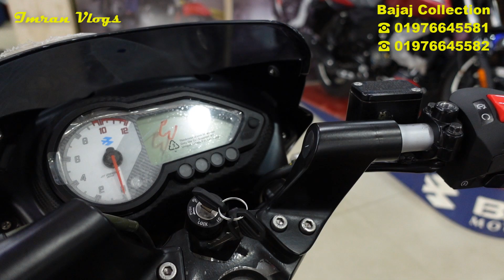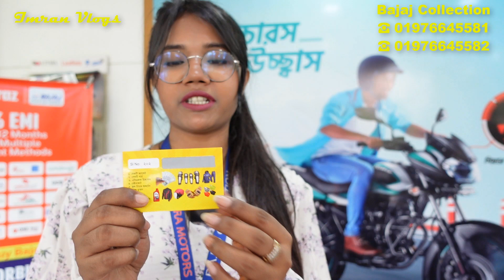নতুন অফার Bajaj Bike Update Price in Bangladesh 2022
💥Bajaj Collection💥
Mohammadpur Bus Stand, Dhaka 1207

বাজাজে চলছে পূজা স্পেশাল অফার। বাজাজ বাইক কিনলেই পাচ্ছেন আকর্ষণীয় ১০ টি উপহার,

আর উপভোগ করুন পালসার ১৫০ সেগমেন্টে সর্বোচ্চ ৫,০০০ টাকা পর্যন্ত ছাড়!

পালসার ১৫০ সিঙ্গেল ডিস্ক - অফার মূল্য ১,৮৫,০০০ টাকা - পূর্ব মূল্য ১,৮৮,০০০ টাকা - ছাড় ৩,০০০ টাকা
পালসার ১৫০ টুইন ডিস্ক - অফার মূল্য ১,৯৭,৫০০ টাকা - পূর্ব মূল্য ২,০২,৫০০ টাকা - ছাড় ৫,০০০ টাকা
পালসার ১৫০ টুইন ডিস্ক এবিএস - অফার মূল্য ২,১২,৯০০ টাকা - পূর্ব মূল্য ২,১৭,৯০০ টাকা - ছাড় ৫,০০০ টাকা।

বাইকের সাথে যা যা পাচ্ছেন

বাইকের তেল  অকটেন ৫ লিটার, (পালসার ডাবল ডিস্ক জন্য ১৫ লিটার)
একটি হেলমেট,
একটি কি রিং,
একটি ডাস্ট কভার,
একটি হাইড্রোলিক লক,
একটি উইন্ড ব্রেকার,
একটি টায়ার জেল,
একটি বাইক হেডলাইট সুইচ,
একটি বাইক ব্যাগ হুউক,
একটি বাইক টি টি হর্ন,

সাথে পাচ্ছেন আর ১টি স্ক্র্যাচ  কার্ড। (স্ক্র্যাচ কার্ড থেকে পাচ্ছেন দশটি উপহারের যে কোন একটি)।

সেফটি জ্যাকেট
সেফটি গার্ড
এসিডপ্রুফ ডিস্ক লক
রেইনকোট
হ্যান্ডগ্লাভস
হেলমেট
মবিল
ফুল ট্যাংক অকটেন
৪ টি ফ্রি সাভিস
নগদ ছাড়

pulsar 150
pulsar 150 price in bangladesh
bajaj pulsar 150 abs 2022
new bajaj pulsar 150 abs 2022
bajaj pulsar 150 abs
pulsar 150 abs
pulsar abs price in bd
pulsar 150 abs price in bd
palsar abs price in bd
new pulsar 150 abs
sob cheye kom dame pulsar abs
kom dame pulsar abs
pulsar twin disc abs
pulsar twin disc abs price in bd
new pulsar abs price in Bangladesh
pulsar price in bangladesh
pulsar bike price in bangladesh 2020
bajaj pulsar abs price in bangladesh
bike price in bangladesh 2022
bajaj bike price in bangladesh 2022
bajaj bike price in bd
bajaj bike price in bangladesh 2021
all bajaj bike price in bangladesh 2022
bajaj bike price in bangladesh
bajaj bike new price in bangladesh 2022
bajaj bike price in bangladesh 2022 update
bajaj motorcycle price in bangladesh 2022
bajaj motorcycle offer price in bd 2022
bajaj motorcycle price in bangladesh 2021
discover bike price in bd

📵বিশেষ সতর্কীকরণ :
✔️ আর্থিক লেন-দেন অথবা পণ্য ও পণ্যের মানের কোন জটিলতায় (Imran Vlogs) চ্যানেলের কর্তৃপক্ষ কোন ভাবেই দায়ী থাকবেন না ।

 ক্রেতা এবং বিক্রেতার কোন জটিলতার দ্বায় @imranvlogs  _কর্তৃপক্ষ নিতে বাধ্য নয়।